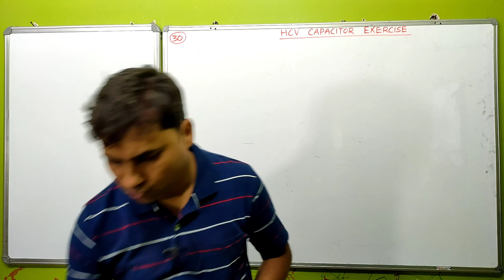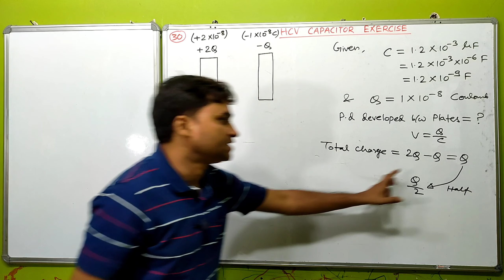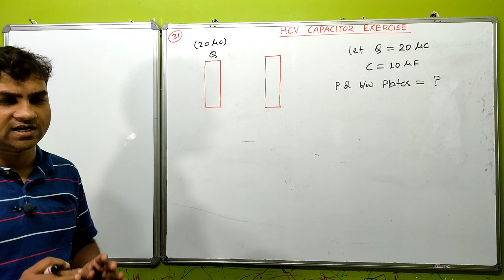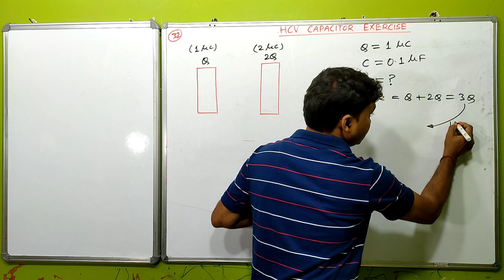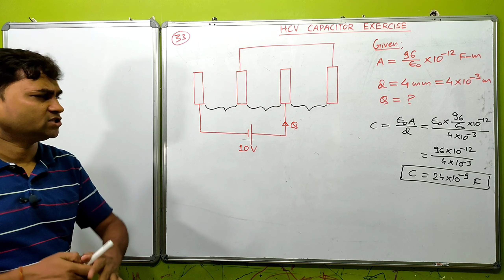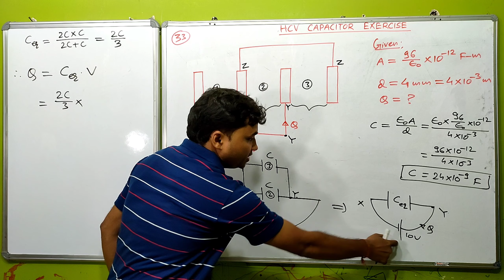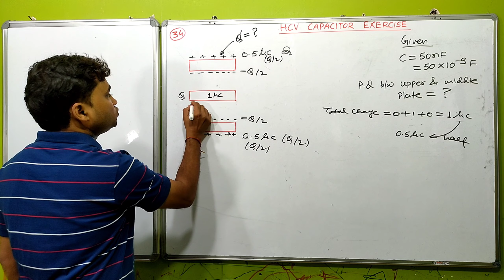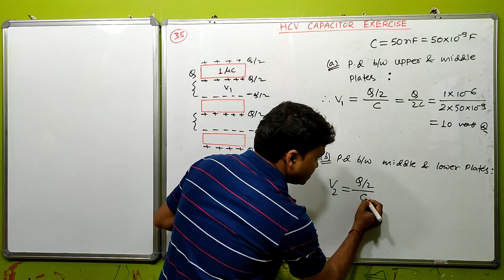HOW TO DISTRIBUTE CHARGE IN CAPACITOR I HCV CAPACITOR QUESTION 30,31,32,33,34,35 I HC VERMA SOLUTION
YOUR QUERIES -
hcv capacitor solutions 30,31,32,33,34,35 I
how to find equivalent capacitance in a circuit I
CAPACITORS PROBLEMS TRICKS I
HOW TO SOLVE CAPACITORS PROBLEMS I
HOW TO SOLVE CAPACITOR CIRCUIT PROBLEMS I
HC VERMA CAPACITOR QUESTION 30 I
HC VERMA CHAPTER 31 QUESTION 31 I
HC VERMA SOLUTIONS I
HCV SOLUTIONS I
HC VERMA CAPACITOR I
HC VERMA CAPACITORS SOLUTIONS I
HCV CAPACITORS SOLUTION I
HCV ELECTROSTATICS I
HCV ELECTROSTATIC SOLUTION I
HC VERMA ELECTROSTATICS I
ELECTROSTATICS CLASS 12 I
ELECTROSTATICS HC VERMA I
ELECTROSTATICS HCV SOLUTION I
ELECTROSTATICS HC VERMA SOLUTIONS I
H C VERMA CONCEPTS OF PHYSICS I
H C VERMA CAPACITORS SOLUTIONS I
CAPACITORS HCV SOLUTIONS I
CAPACITORS HC VERMA SOLUTIONS I
CAPACITORS HCV I
CAPACITOR I
CAPACITANCE CLASS 12 I
CAPACITOR CLASS 12 I
CLASS 12 CAPACITANCE I
CLASS 12 CAPACITOR AND CAPACITANCE I
HC VERMA CHAPTER 31 SOLUTIONS I
HCV CHAPTER 31 SOLUTION I
CONCEPTS OF PHYSICS HC VERMA I
HOW TO SOLVE HC VERMA I
HC VERMA KAISE SOLVE KARE I